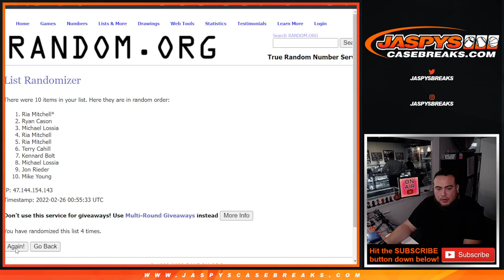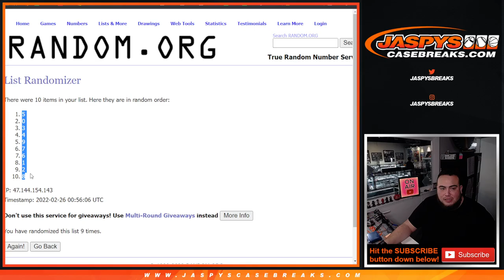Fri. 2/25/22 - 2020-21 PANINI SPECTRA BASKETBALL 2-BOX #1 *RNB* WARRIORS + LAKERS